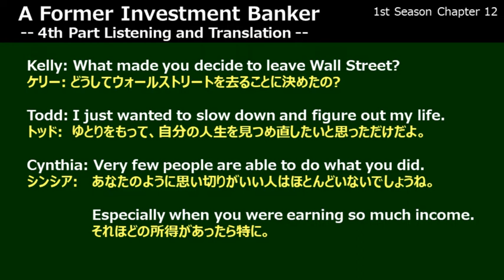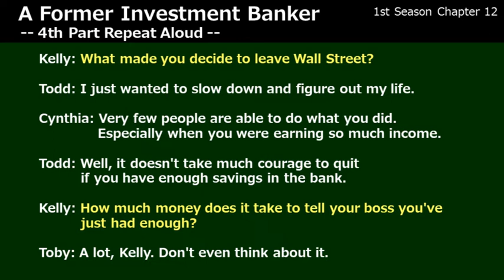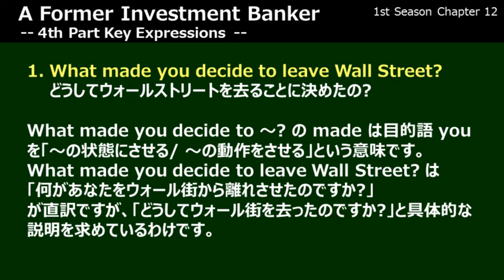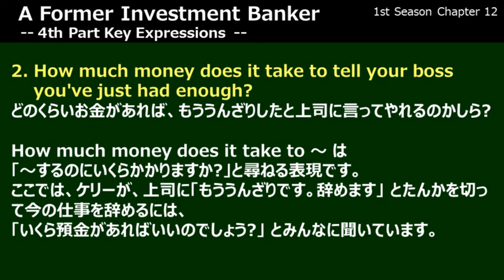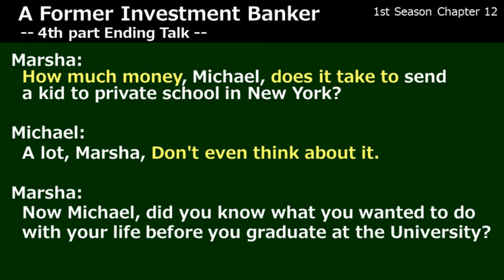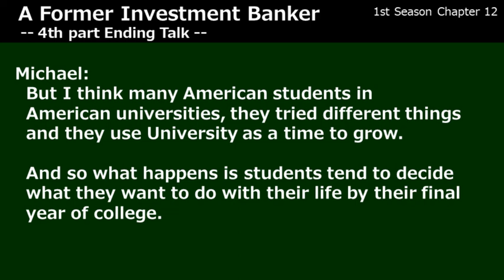【英会話】 Lesson 048 s1c12p4 - Family and Work -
0:00 Opening
0:27 Vocabulary
1:04 Translation
1:33 Repeat-Aloud
2:37 KeyExpression1
3:52 KeyExpression2
5:00 EndingTalk